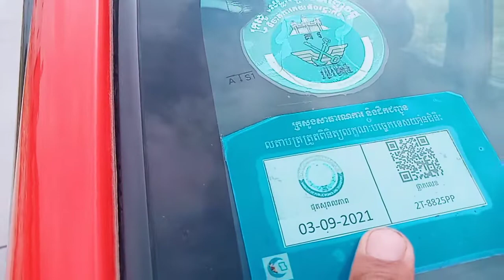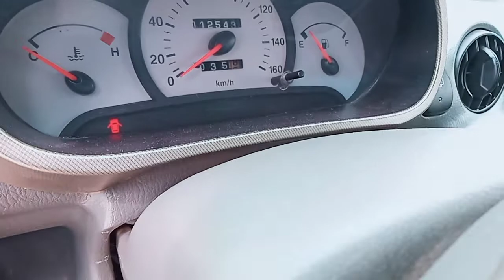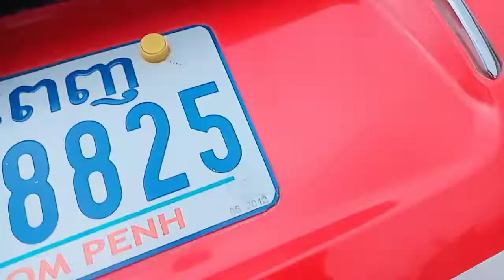ឡានលក់ធូថ្លៃ វីស្ទូ ឆ្នាំ2002លក់2750ចចា 070797259/017973395/0975044486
ឡានលក់ធូថ្លៃណាស់